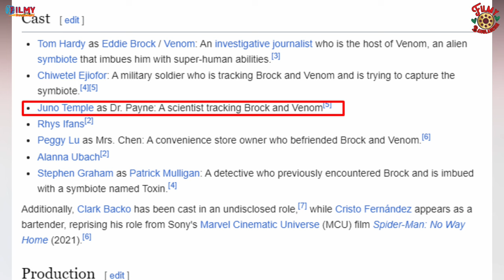ভেনমে ভরসা । Venom 3 trailer in Bangla । Venom the Last Dance Trailer Breakdown in Bangla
Venom 3 Trailer Breakdown Explained in Bangla
Venom the Last Dance Trailer Breakdown in Bangla

হেই বাংলাভাষী সমস্ত Marvel Fan, আমরা হঠাৎ করেই পেয়ে গেলাম Venom 3 এর ট্রেলার। যার অফিসিয়াল নাম Venom The Last Dance. Trailer দেখে প্রথম দর্শনে বেশ চমৎকার মনে হয়েছে। যদিও Sony Studio ‘র চিরাচরিত কিছু সমস্যা এখানেও আছে। যতদূর মনে হচ্ছে, আমরা ডিফ্রেন্ট ভার্সনের একজন Baron Mordor, ভিন্ন ইউনিভার্সের একজন Lizard এবং Post credit of Spiderman No Way Home এ দেখানো দৃশ্যটিরও একটি ভিন্ন ভার্সন দেখতে পাচ্ছি। এছাড়া লিক অনুযায়ী সম্ভবত আমরা ১০ বছরের ছোট Peter Parker কেও দেখতে পেয়েছি একটি দ্রুত শটে। চলুন সবকিছু নিয়ে একে একে কথা বলি।

©Filmy_Bangladeshi

0:00 - Meh, Sony Studio
0:53 - Jon Wick Light Version
1:08 - Bachelors Dress Sense
1:23 - Honeymoon without Wife
1:36 - Venom's Favorite F00d
1:57 - Area 51aka not Light Foundation
2:20 - Simpstan
2:30 - Spiderman No Way Home Post Credit Connection
3:30 - Multiverse Traveler Baron Mordo
3:45 - The Jury
4:45 - Faak MCU
5:05 - Hot Mrs. Chang
5:20 - Run Venom Run
5:39 - The Lizard Connection
5:58 - Knull is Coming Soon
6:48 - Eddie broke good boy
7:27 - Madame Web Sequel
7:54 - Faak Sony, Watch MCU